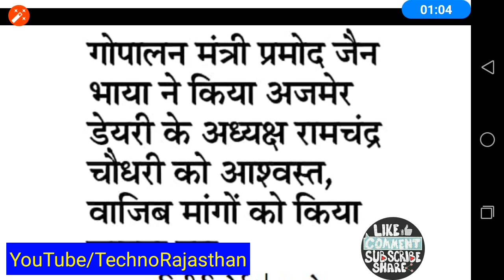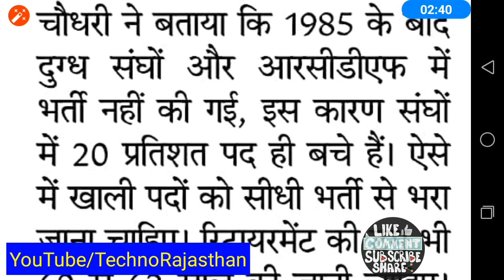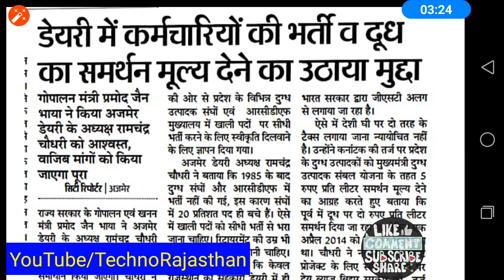राजस्थान भर्ती 2019 सरकारीे डेयरी में विभिन्न पदों पर भर्ती Ldc Junior Accountant Upcoming Vacancy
Rajasthan government vacancies
Rajasthan government requirement in Dairy
ITI jobs 12 th pass

RSMSSB 2018
RPSC 2018
RPSC JOBS
RPSC VACANCIES